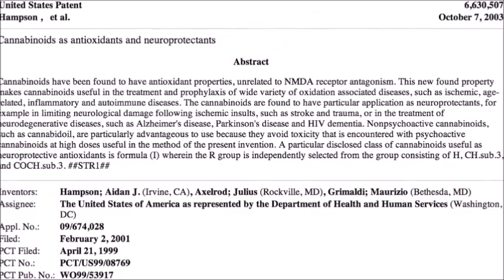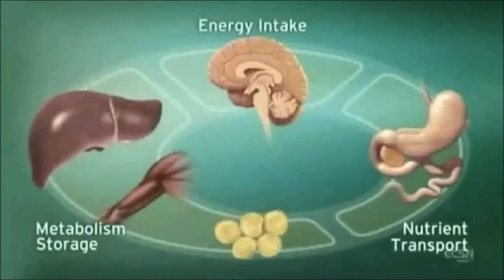Dr David Allen Explains Some of the Medicinal Benefits of CBD Rich Cannabis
Dr. David Allen discusses how the rules of engagement in the war on drugs are being violated by the U.S. government, and how the body of science that now uses cannabinoid-based medicines should be used throughout America as well, not just in emergency rooms and through prescriptions, but through the ingestion of the whole plant, daily, as a supplement to their diet.